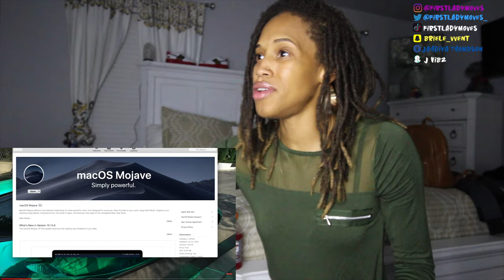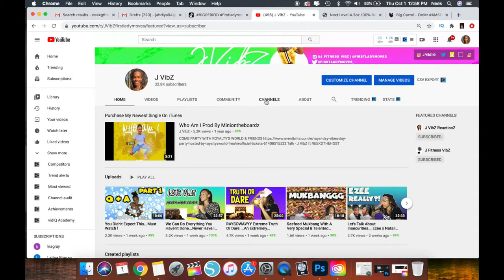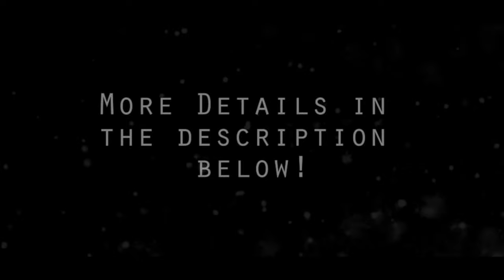Natalie Is The Goat ... Must Watch !